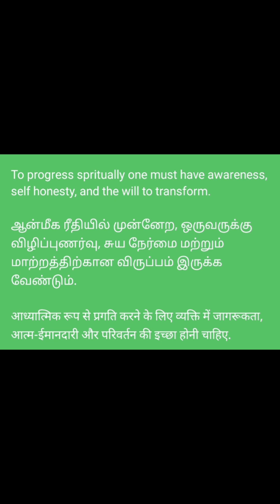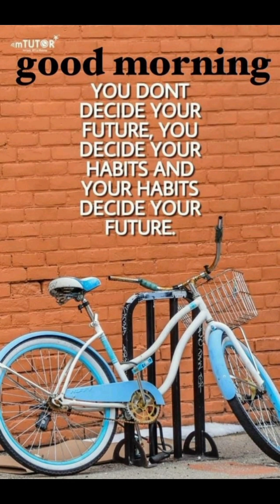மழையும், மலையும், காளானும், கரிசிலாங்கண்ணியும்.